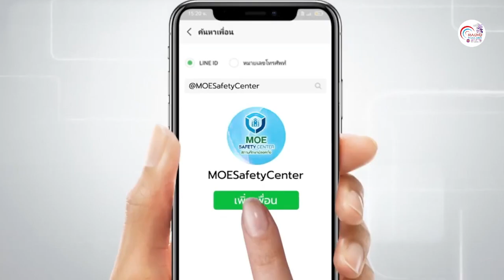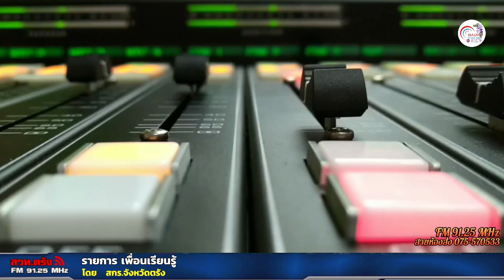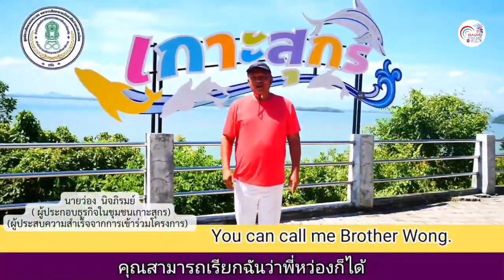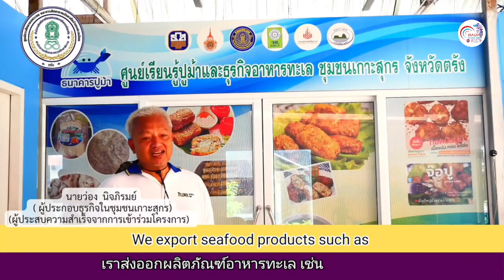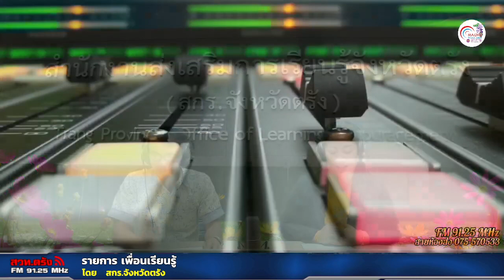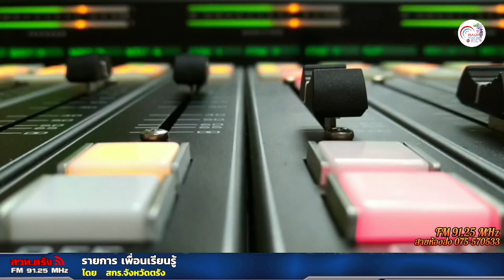รายการ เพื่อนเรียนรู้ 17-07-2566 โดย สกร.ตรัง